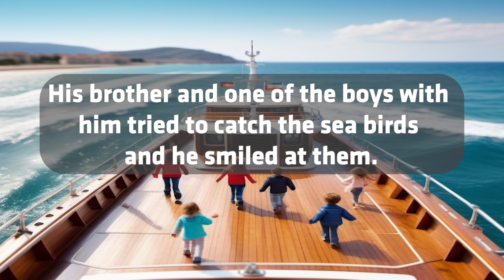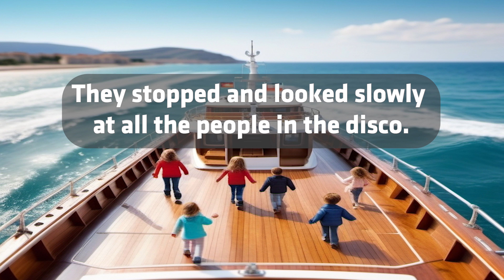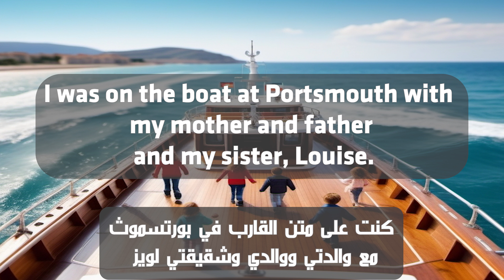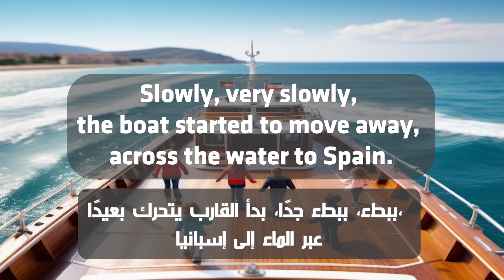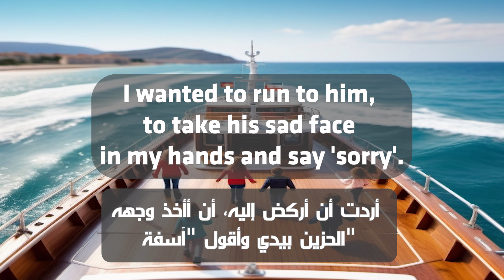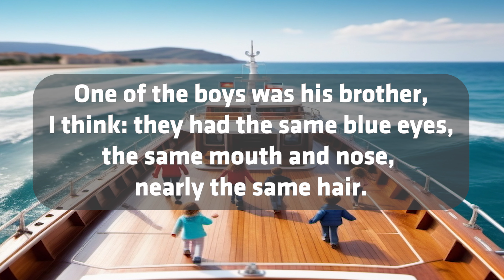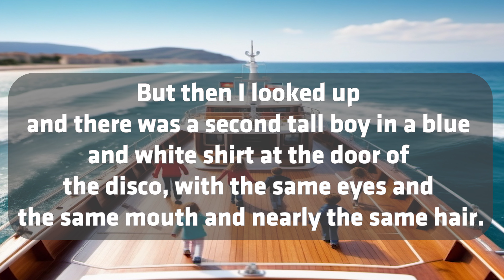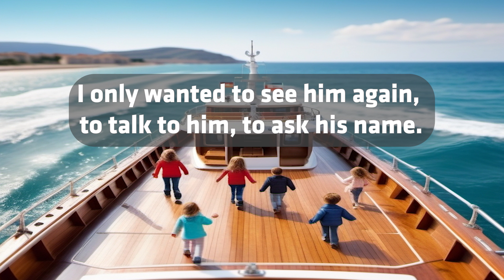🌟 Short English Stories | Donna’s Story: Learn English with Easy Listening 🎧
🎉 Learn English Through an Engaging Short Story: Donna's Journey! 📚🗣️
In this video, we invite you to listen to Donna's story—a captivating English tale designed to improve your listening skills while expanding your vocabulary. 🌍📖 This story is perfect for English learners of all levels, providing a unique way to enhance your comprehension and fluency. 🎧✨

💡 What you will gain from this video:

Easy-to-follow English narration to boost your listening skills 🎙️
Key vocabulary words explained for better understanding 🌟
Practical phrases to incorporate into your daily conversations 🗣️
A chance to immerse yourself in natural English storytelling 📚
Whether you’re a beginner or looking to refresh your skills, Donna’s story is an enjoyable way to practice English while learning new expressions. 🚀